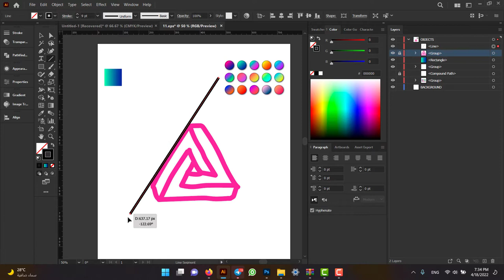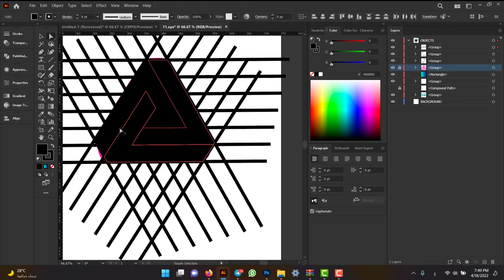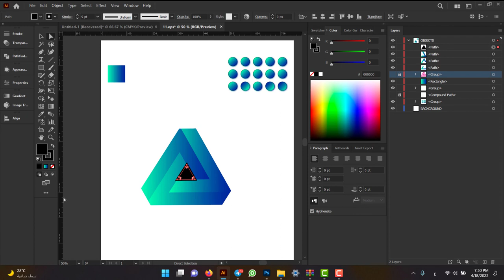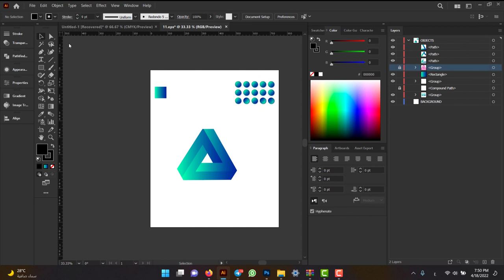EASY TO MAKE LOGO IN ILLUSTRATOR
photoshop logo on shirt
photoshop logo design malayalam
photoshop logo design tutorial for beginners
photoshop logo design tutorial in hindi
Logo Design how to design a gradient logo illustrator tutorial learn | letter M V
MOVIES POSTER REMOVE TEXT IN PHOTOSHOP

تصميم شعار
تصميم لوجو احترافي مجاني
لوجو تصميم
برنامج تصميم شعارات
فوتوشوب الصور
تصميم
فوتوشوب
learn how to make skin softening in photoshop and how to remove acne
makeup tutorial
makeup tutorial for beginners
makeup storytime
how to photoshop yourself into a picture
photoshop tutorial
photoshop crack
photoshop editing
how to photoshop someone into a picture
طرق إزالة حبوب الوجه · كيف أزيل الحبوب بأسرع وقت · ما علاج الحبوب في الوجه

بشرةٍ خاليةٍ من الحبوب
logo design

illustrator

design logo in illustratorتصميم